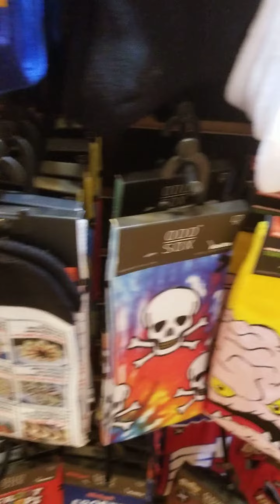Memes ... in sock form!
A look at some of the many diverse and amusing socks available at Sox City in Old Sacramento